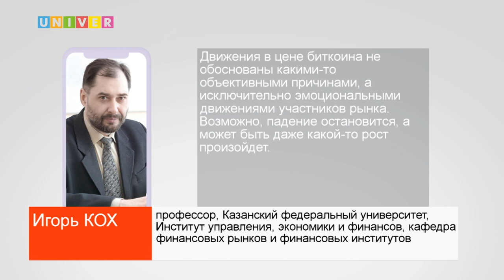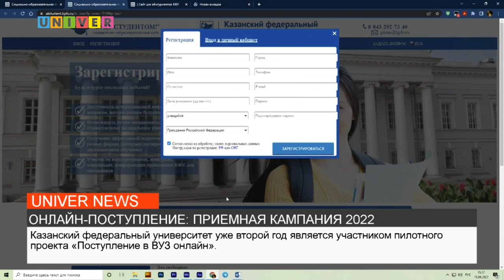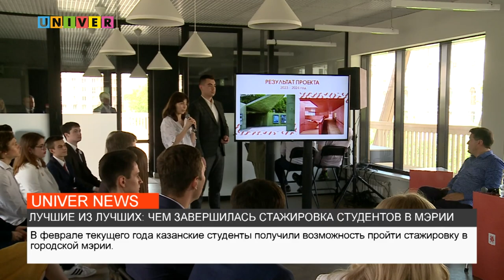НОВОСТИ КФУ от 15.06.2022